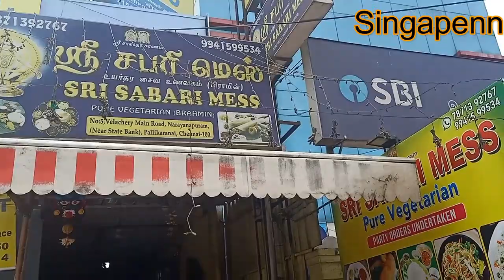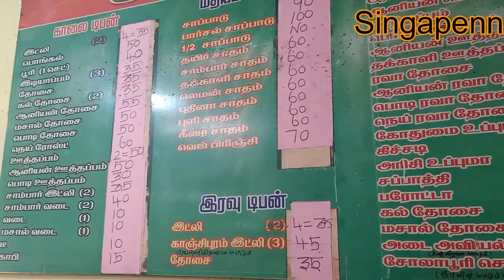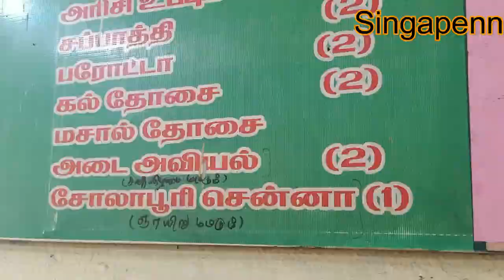Best Veg meals in pallikaranai|Sabari Mess